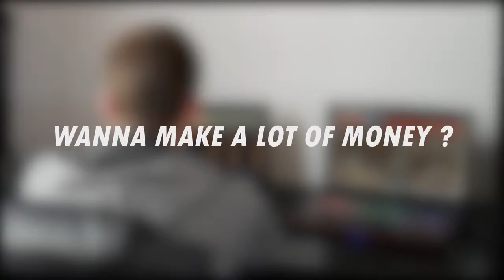Machine Learning and neutral network for alpha generation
Durant les six derniers mois, notre équipe a eu l’opportunité de travailler sur un projet PI² proposé par M. Thomas Scialom de la Société Générale intitulé “Machine Learning and Neural Network for Alpha Generation”. L’objectif de cet ambitieux projet était de réussir à prédire l’évolution d’un actif par rapport à un autre. Afin de réussir ceci, nous nous sommes principalement concentré sur ce que l’on appelle des “actifs corrélés”. Pour faire simple, deux actifs dits corrélés ont la même tendance (si la corrélation est positive, les deux stocks vont augmenter ou diminuer à peu près en même temps, et si la corrélation est négative, lorsqu’un actif va augmenter, l’autre va diminuer et inversement). Cette corrélation peut être calculée et être ainsi égale à un nombre compris entre 0 et 1 pour une corrélation positive (plus la valeur est proche de 1 plus les actifs sont corrélés) et entre 0 et -1 pour une corrélation négative. Ceci étant, notre but n’est pas de calculer cette corrélation mais bel et bien de l’utiliser. Ainsi, nous avions comme indications d’appliquer des méthodes de Machine Learning afin de prédire les possibles évolutions des actifs.
Cependant, le choix de ces-dits actifs corrélés est d’une grande importance. Il fallait tout d’abord réussir à les trouver. Notre partenaire nous avait en premier lieu orienté vers la corrélation négative présente entre le CAC40 et le taux de chômage français, ce que nous nous sommes empressé d’étudier, mais les données n’étaient pas assez intéressantes selon nous. Nous nous sommes alors empressé de chercher plus en profondeur les liens de corrélations entre d’autres actifs. Un cas nous a alors particulièrement intéressé : la corrélation entre les actifs de Facebook, Google, Apple ainsi que l’indice technologique américain, XLK. Une fois ces actifs identifiés, il fallait passer par la case programmation.
Effectivement, il est nécessaire de préciser que notre programme doit prédire si oui ou non, à un temps T, il est préférable d’acheter ou de vendre l’actif en question en fonction de la prédiction de l’actif corrélé à celui-ci au temps T+1.
Nous nous étions en premier lieu tourné vers la programmation en Python en utilisant une librairie bien connue dans le domaine du machine learning, Scikit-Learn, comme nous l’avait conseillé notre partenaire. Nous avons ainsi bataillé durant plusieurs mois à essayer d’implémenter un algorithme fonctionnel en utilisant ces méthodes, mais malgré nos efforts acharnés, nous n’avons jamais réussi à obtenir de résultats convainquants. Cependant, trois d’entre nous étant élèves en majeure Ingénierie Financière, l’arrivée au second semestre nous a permis de découvrir une nouvelle matière, “Machine Learning and Clustering”, dispensé par le professeur Mohamad Ghassany où il était question bien évidemment de machine learning mais cette fois-ci utilisant le logiciel de mathématiques statistiques R. Nous avons donc pu découvrir de nouvelles méthodes que nous avons pu associer à notre projet. Les résultats obtenus avec ces nouveaux algorithmes sont nettement meilleurs que ceux obtenus avec la libraire Scikit-Learn, bien qu’ils soient à notre sens loin d’être parfaits
Supposant que les résultats obtenus lors de nos prédictions sont corrects, notre projet touchait ainsi à sa fin, mais cela était sans compter notre détermination à aller toujours plus loin dans notre travail. De ce fait, nous avons pensé en tant que produit final, d’implémenter notre méthode à une plateforme de trading en ligne disponible aux particuliers. Ceux-ci pourraient ainsi profiter de cette technologie en addition à une plateforme de trading standard. Bien que ceci ne soit qu’une idée dans nos esprits, nous sommes plus qu’enthousiastes de voir un jour se développer ce type de produit.